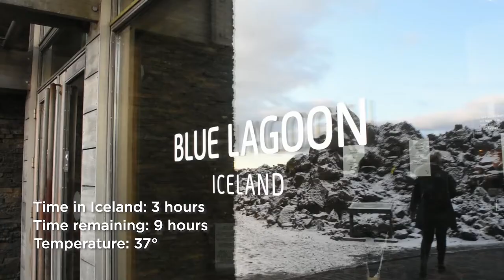LoLo On The GoGo | 12 Hours in Iceland | Episode 2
3 hours after landing in Iceland, driving through the snow, snow angels in the parking lot...LoLo and Producer Emily watch the sunrise over the snow covered rocks at the Blue Lagoon, a geothermal spa.  This is one of the 25 wonders of the world (not sure who's list that is, but we'll agree!)

What a way to marvel at God's amazing creation!

SPOILER ALERT: I did not complete the 2nd challenge...but it wasn't my fault!